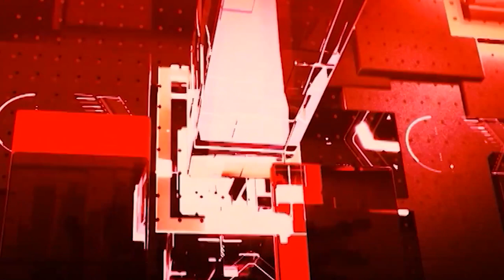शहीदों के शहादत नहीं जाएगी बेकार,होगा हिसाब | Anantnag Attack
जम्मू- कश्मीर के अनंतनाग में बुधवार को हुए सेना की आंतकवादियों से मुठभेड़ में तीन अफसर शहीद हो गए .इन अफसरों में सेना के एक कर्नल, एक मेजर और जम्मू कश्मीर पुलिस के एक DSP का नाम शामिल है